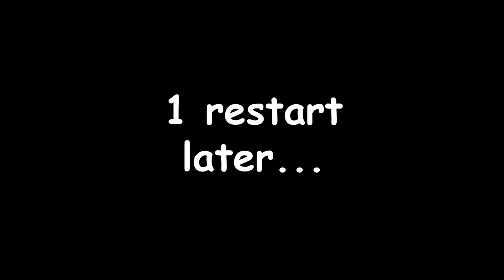PORTAL REVOLUTION: Chapter 1